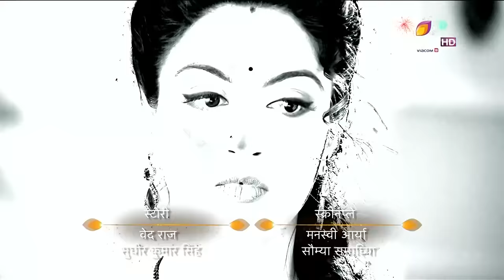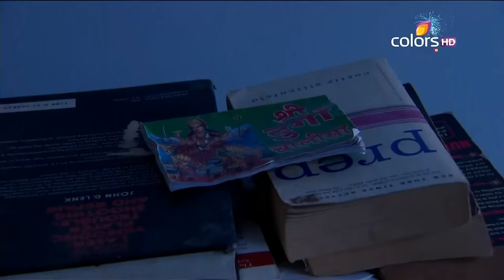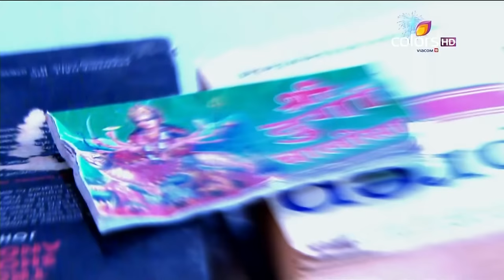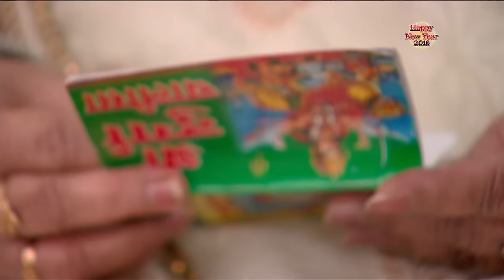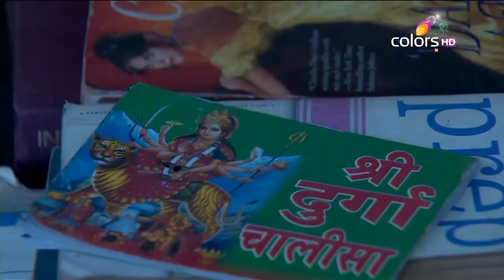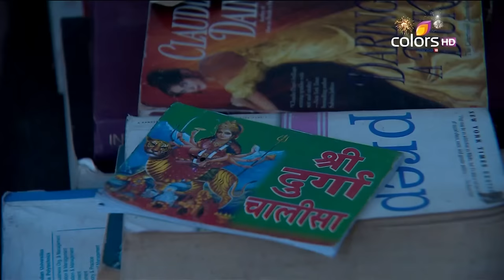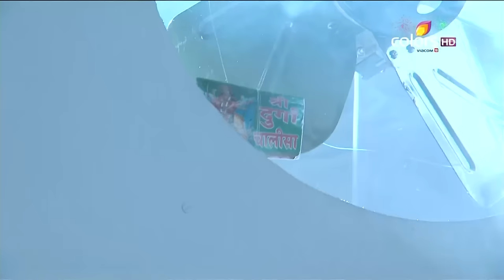Thapki Pyar Ki - 1st January 2016 - थपकी प्यार की - Full Episode (HD)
"Thapki finds the prayer book in the store room but a cloth gets stuck around her neck and it starts to choke her. Thapki tries a lot to free herself. On the other hand, Dhruv and Shraddha cut the cake to ring in the New Year. Meanwhile, Thapki loses her consciousness.

This is the story of a girl name Thapki who is just like the moon. Beautiful, bright and intelligent. But she has a flaw too, she stammers while speaking and hence nobody wants to marry her. Join Thapki in her search to fulfill her dreams even when the society mocks her for her shortcomings.